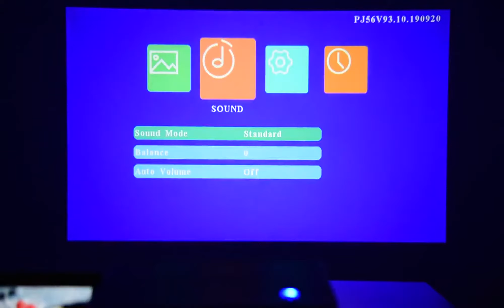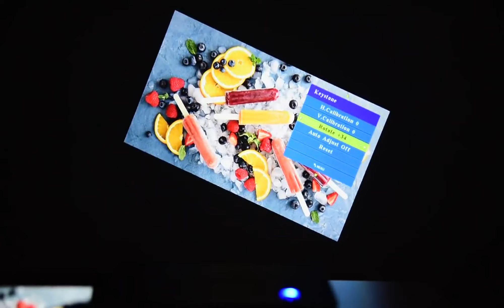Test TouYinger M19 M19K LED Home Theater Video Projector Full HD 1080P 6800lumen Aliexpress Review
TouYinger M19 M19K Best LED Home Theater Video Projector Full HD 1080P 6800lumen FHD 3D Movie Beamer HDMI AV USB data Projectors